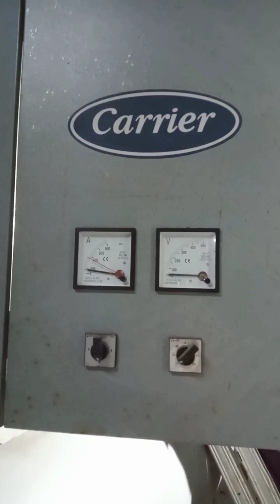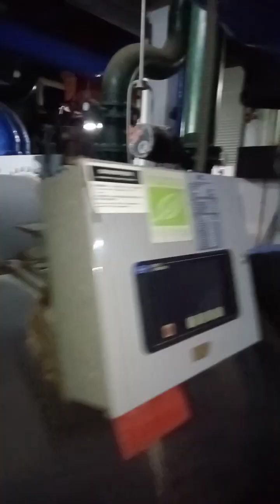replacement of defective over and under voltage relay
Michael yabut RAC technician